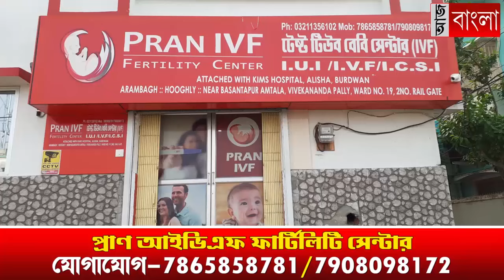ফের বড়সড় সাফল্য হরিপাল থানার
প্রায় ৩০ লক্ষ টাকার চুরি হওয়া সরকারি সংস্থার লোহার জলের পাইপ উদ্ধার করল হরিপাল থানার পুলিশ